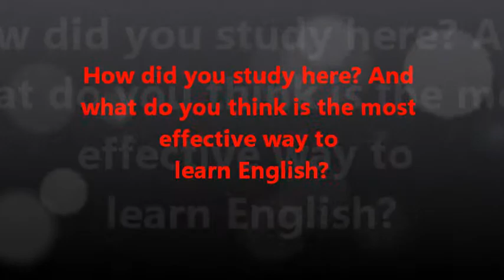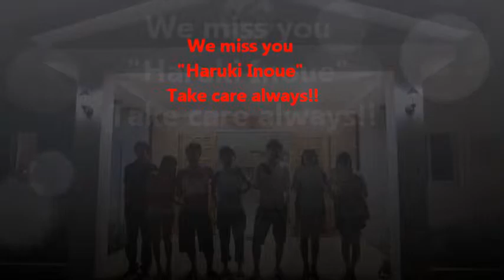Cebu WELTS(Feedback by Haruki Inoue)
World English Language Training School - Feedback by Haruki Inoue